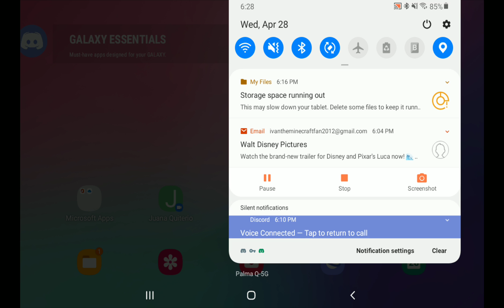Minecraft survival mode #15 part 1